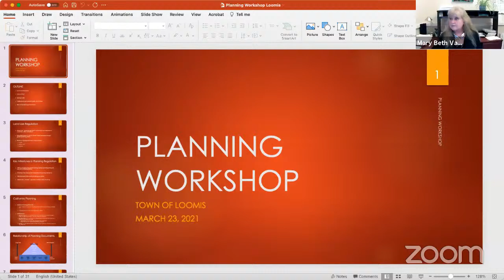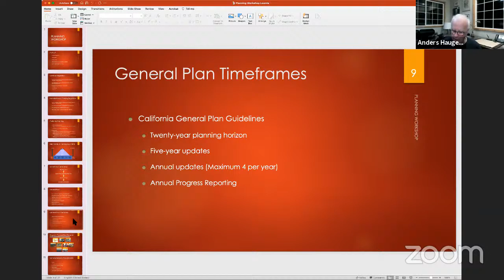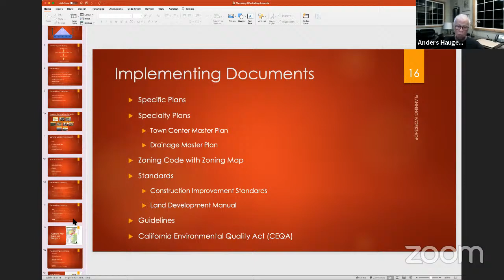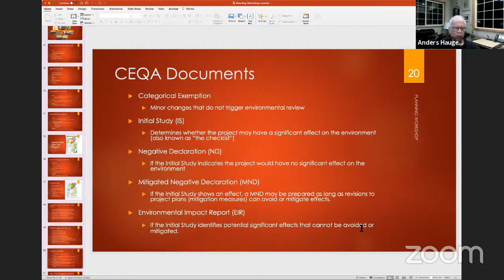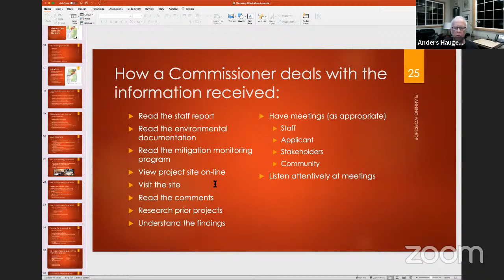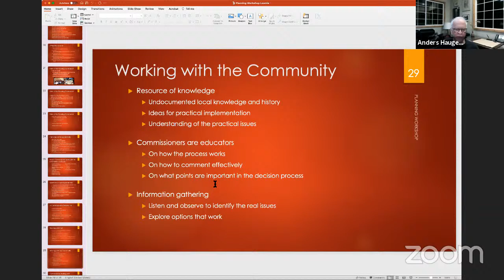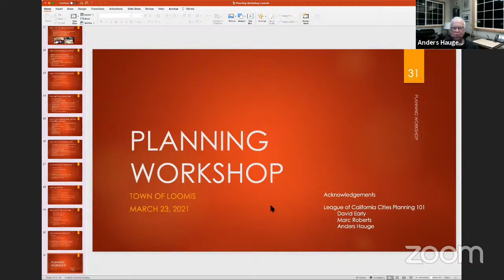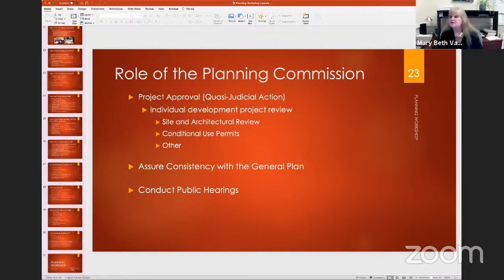Planning Commission Meeting March 23, 2021